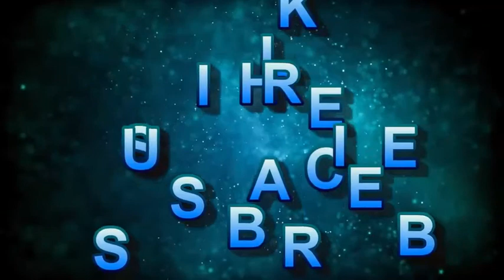Urdu Potery|Allama iqbal potery|Motivational Potery|allama iqbal shayari|saher tips&information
Sir Allama Muhammad Iqbal, known as Allama Iqbal, was a poet, philosopher, theorist, and barrister in British India. He has been called the "Spiritual Father of Pakistan" for his contributions to the nation. Iqbal's poems, political contributions, and academic and scholarly research were distinguished